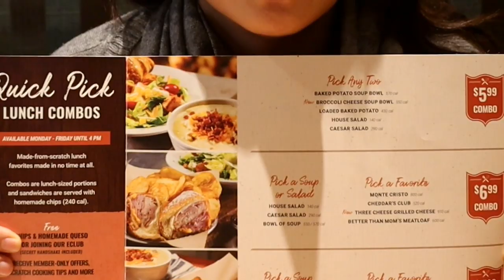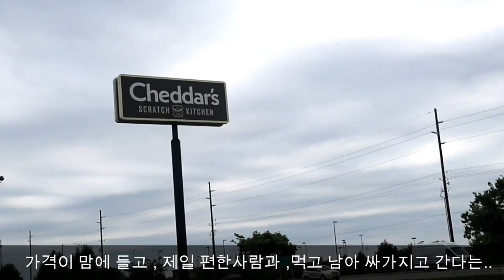남편과 타주에서 즐기는 점심 - Cheddar's Restaurant 레이나맘일상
Cheddar's Restaurant
점심메뉴
5.99
6.99
7.99
맘에드는 가격!!
세상에서 나를 가장 많이 이해해주는
편한 남편과의 점심은 즐겁습니다
아마 가격때문 ㅎ